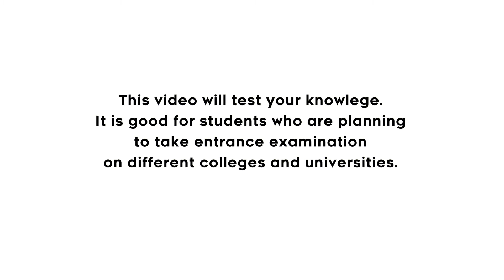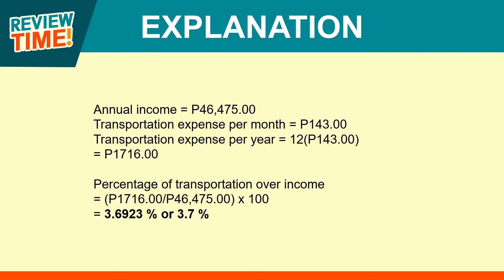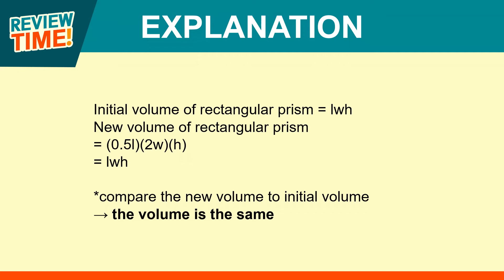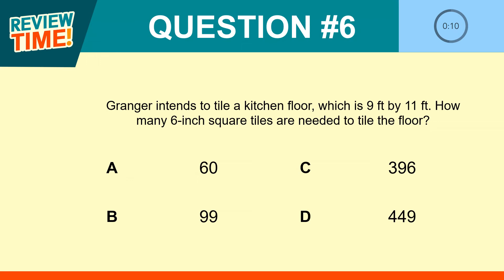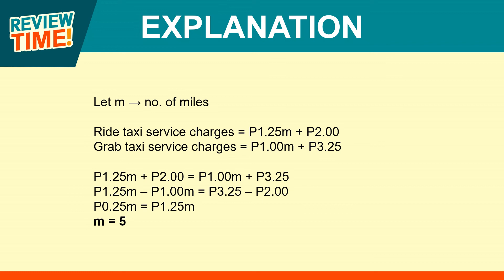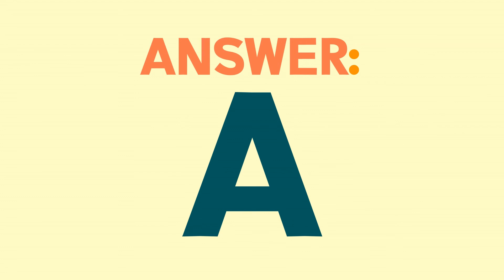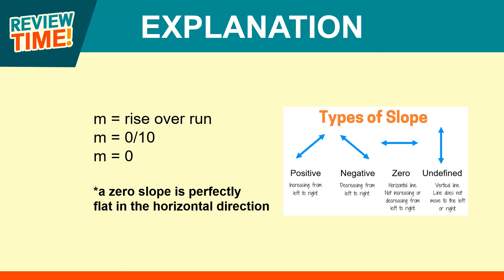College Entrance Exam Reviewer - Math #4